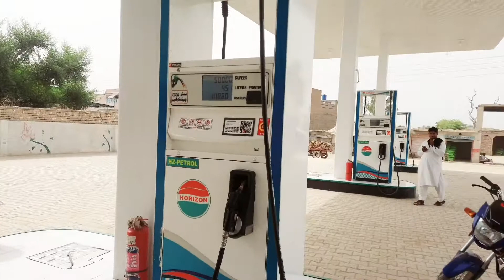Enjoy with our city with friends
enjoy with our City😉🙃